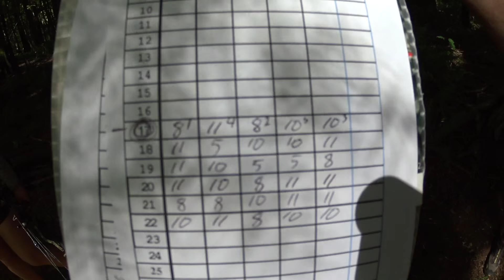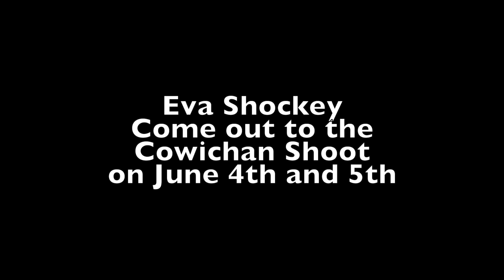Island 3D Archery- Campbell River 3D shoot (Eva Shockey call out)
We know the Shockey family has a home here and that Eva got married here so we would like to have Eva Shockey come out to our local archery club possibly for the June Hell Hole Shoot.